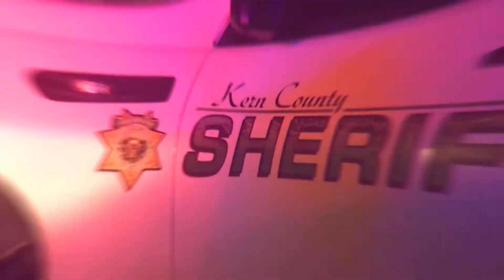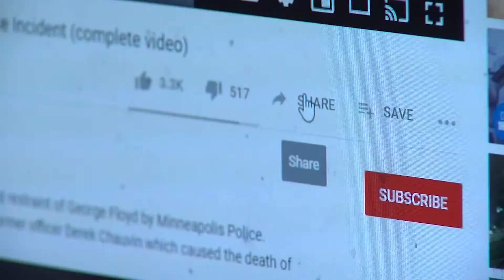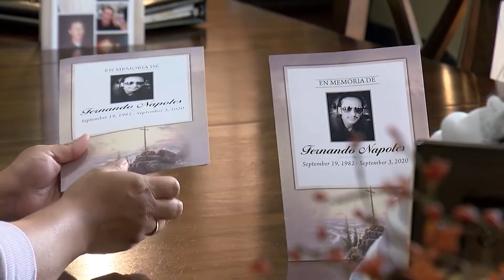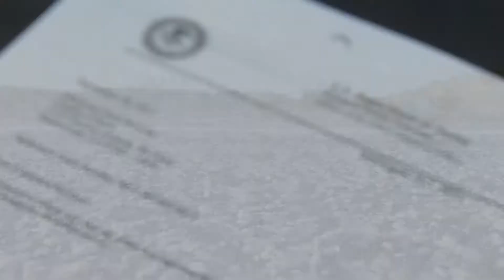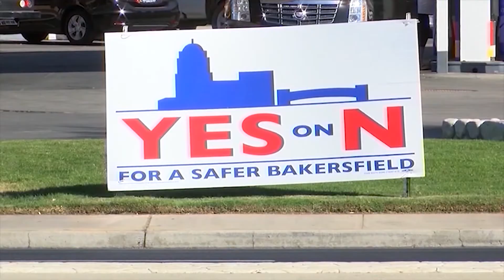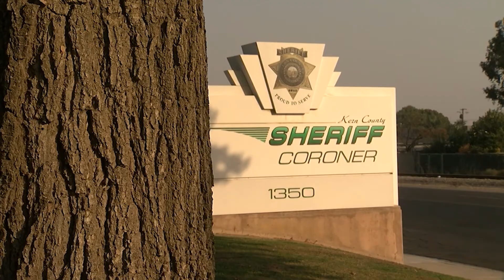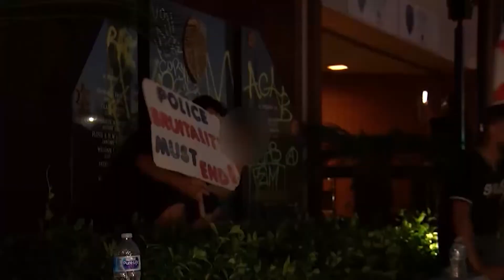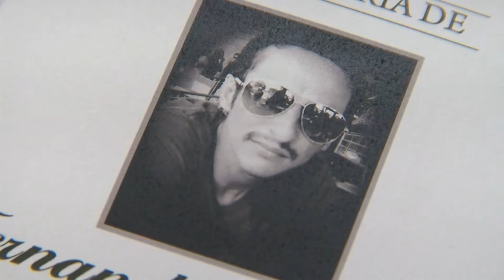Caught on Camera: Bodycams and Police Accountability